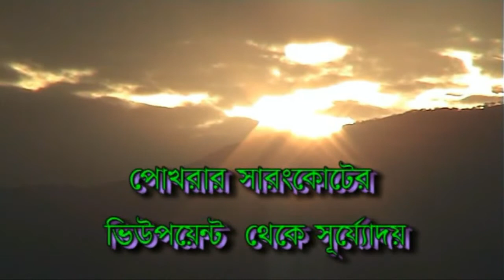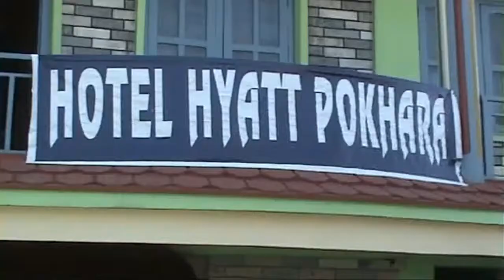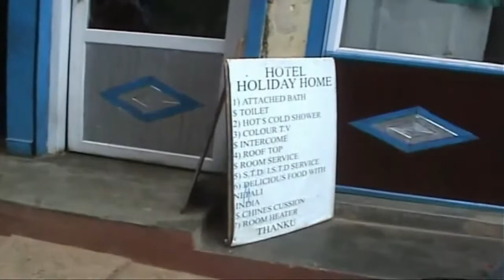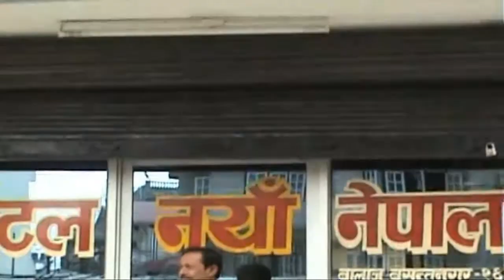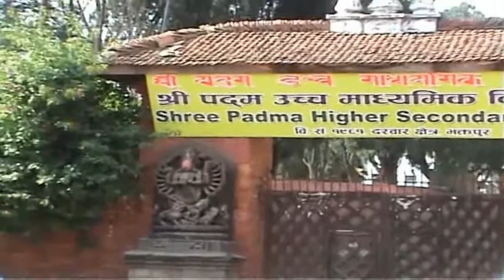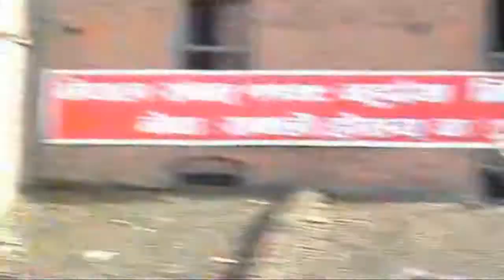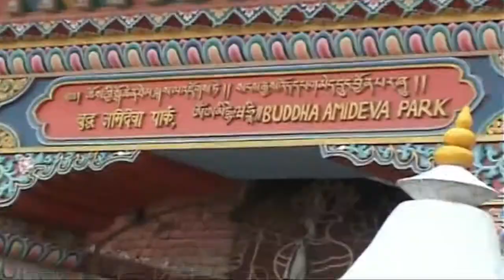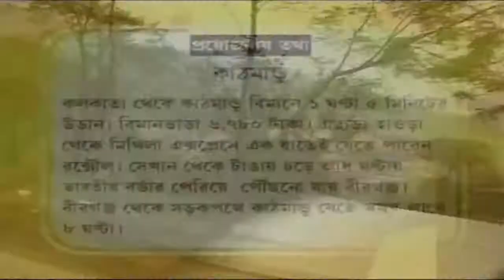নেপাল ভ্রমণ ২য় ও শেষ অংশ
Nepal Complete Tour 2nd Part.
In this video you will know how to visit nepal, how to travel Nepal, how to prepare Nepal trip, where to visit in Nepal, which city travel in Nepal, how to reach nepal, places to visit in nepal, best time to visit nepal, nepal currency, nepal religion, nepal language, places to visit in nepal, how many days spend in nepal, things to do in nepal, nepal itinerary and cost of travel of nepal.
Music Used in this video - Remember September. Song of Sadhana.

পোখারা ভ্রমণে গিয়ে আপনি যে যে জায়গাগুলি ঘুরে দেখবেন সেগুলি হল ১- ফেউয়া লেক ২- ডেভিস ফল বা ডেভিস জলপ্রপাত ৩- গুপ্তেশ্বর মহাদেব গুহা ৪- শান্তি স্তুপা বৌদ্ধ মন্দির ৫- সারাংকোট ৬- ইন্টারন্যাশনাল মাউন্টেন মিউজিয়াম ৭- ব্যাট কেভ ৮- পুন হিল
কলকাতা থেকে পোখারা ভ্রমণের যাতায়াত ব্যাবস্থার খরচ : কলকাতা থেকে রক্সৌল স্টেশন (বিহার ) পর্যন্ত : ট্রেনের টাইম টেবিল : লিংক ট্রেনের ভাড়া : প্রায় ৩৬৫ টাকা থেকে ১৪৪০ টাকা এরপর রক্সৌল স্টেশন (বিহার ) থেকে বীরগঞ্জ ( নেপাল ) পর্যন্ত : ঘোড়ার গাড়ির ভাড়া : প্রায় ১৫০ টাকা থেকে ৩০০ টাকা বীরগঞ্জ ( নেপাল ) থেকে কাঠমান্ডু পর্যন্ত : বাসের টাইম টেবিল : বেশিরভাগ বাস সন্ধ্যার সময় ছাড়ে বাসের ভাড়া : প্রায় ৭০০ টাকা থেকে ১২৫০ টাকা ট্যাক্সি ভাড়া : প্রায় ৫০০০ টাকা Share ট্যাক্সি ভাড়া : প্রায় ১০০০ টাকা কাঠমান্ডু থেকে পোখারা পর্যন্ত: বাসের ভাড়া : প্রায় ৭০০ টাকা থেকে ২২০০ টাকা কলকাতা থেকে কাঠমান্ডু পর্যন্ত : প্লেনের ভাড়া : প্রায় ৮০০০ টাকা থেকে ১০০০০ টাকা প্রতিদিন পোখরা ঘুরতে খরচ হবে প্রায় ১০০০ টাকা থেকে ১৫০০ টাকা